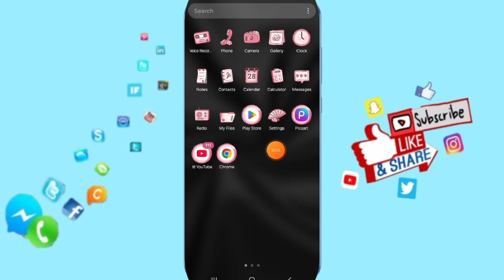How To Fix And Solve Not Working On Pratilipi-Read Stories App | Final Solution